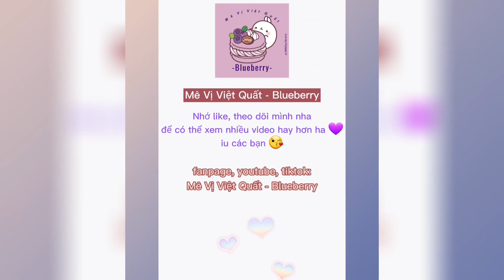Vlog 1 của cô nàng độc thân A Tử: Làm túi mỹ phẩm, làm bánh Tiramisu, khoai tây chiên và làm nail...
☆Follow Mê Vị Việt Quất - Blueberry